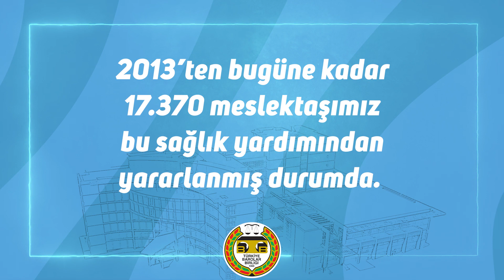TBB Sosyal Yardımlaşma ve Dayanışma Fonu | Neler Yaptık?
-Meslektaşlarımızın ve ailelerinin her zaman her daim yanındayız.
-8 Yıldır, 170 hastanede 70 ilde meslektaşlarımıza sağlık hizmeti sunuyoruz. Yatarak tedavi meslektaşlarımız için, eşleri için bakmakla yükümlü oldukları çocukları için ücretsiz. TBB SDYF sahipleniyor.
-2013’ten bugüne kadar 17.370 meslektaşımız bu sağlık yardımından yararlanmış durumda.
Önceliğimiz avukat.